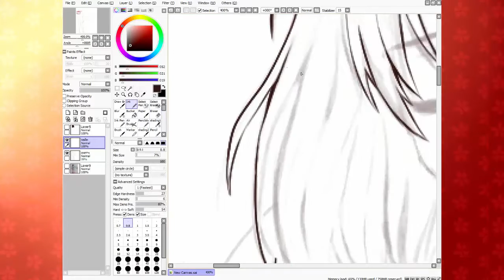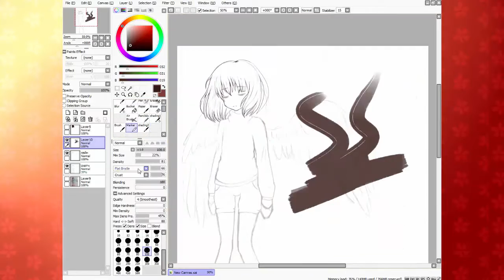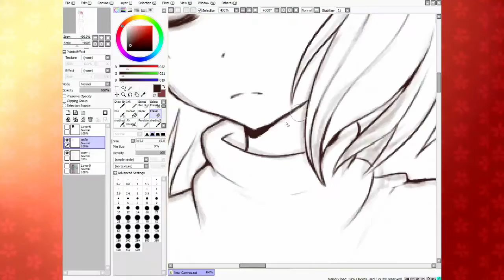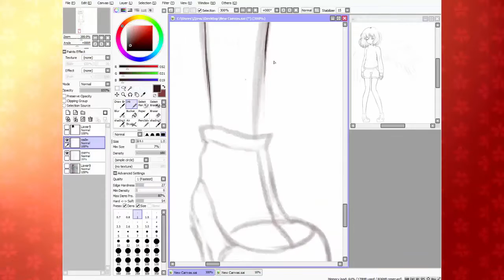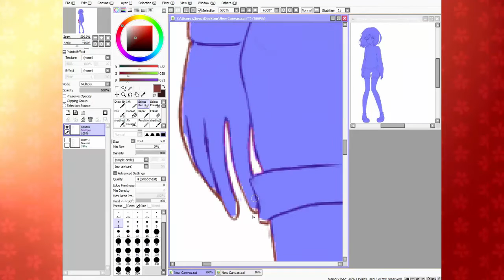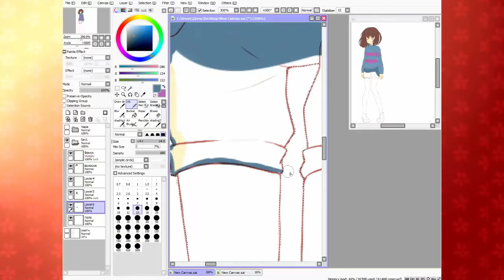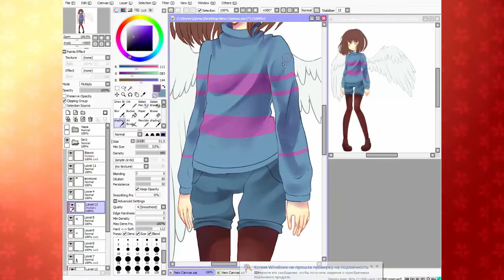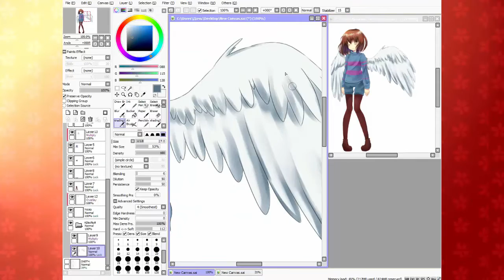Angels of Determination - Part I {SPEEDPAINT}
From Stream!
Time: About 4 hours, I guess...